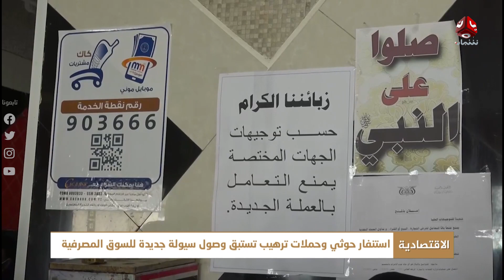استنفار حوثي وحملات ترهيب تستبق وصول سيولة جديدة للسوق المصرفية